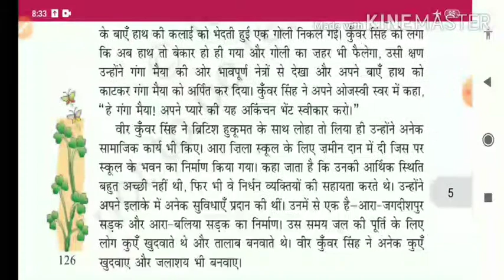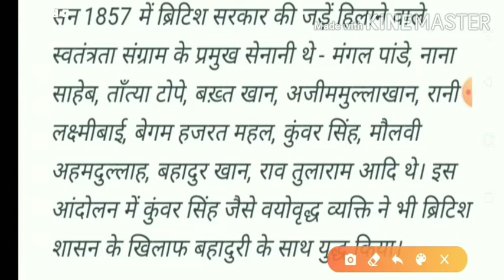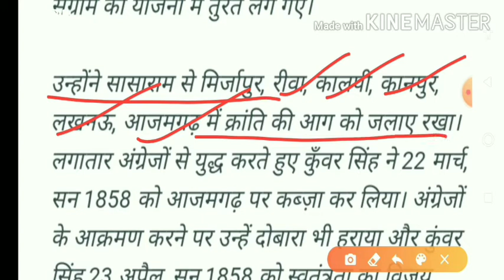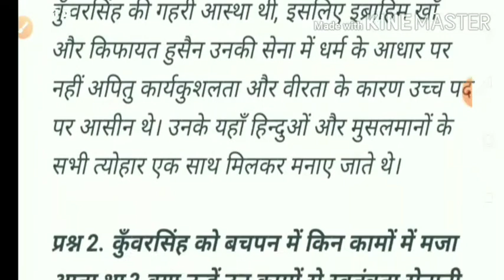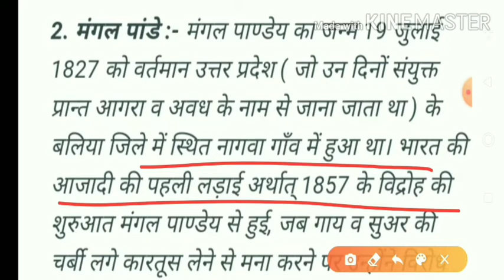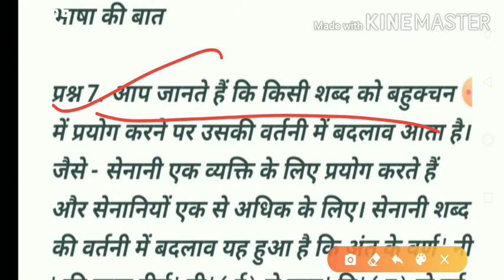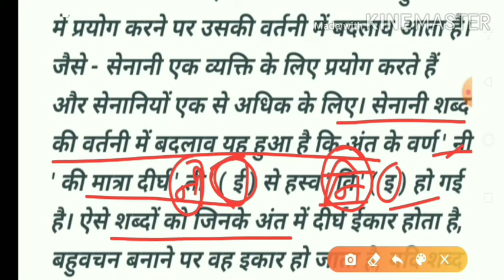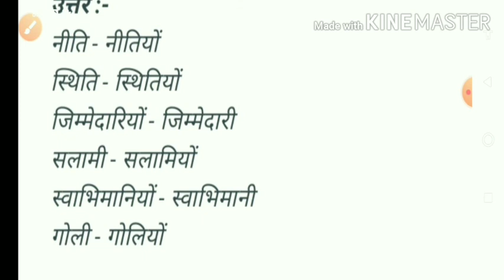veer kunwar Singh class 7 | class 7 Hindi Chapter 17 question answer